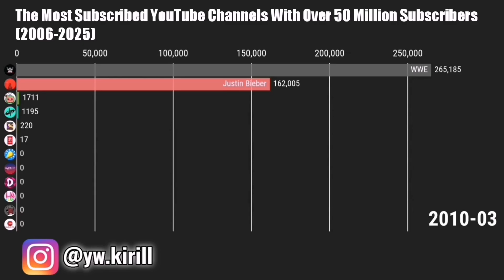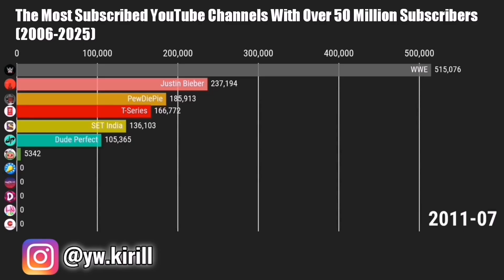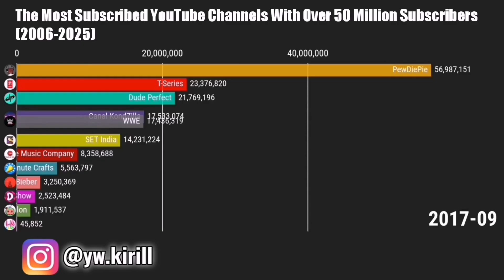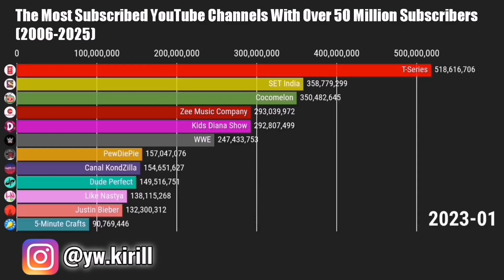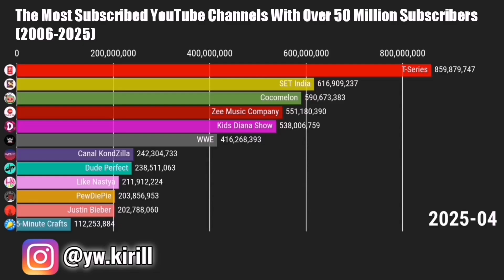The Most Subscribed YouTube Channels With Over 50 Million Subscribers (2006-2025)